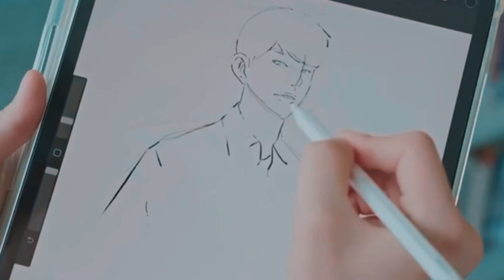Lee wan X Ki tae- Mine [ Our Dating Sim]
Show: Our Dating Sim

Song: Mine by Bazzi (Extended)